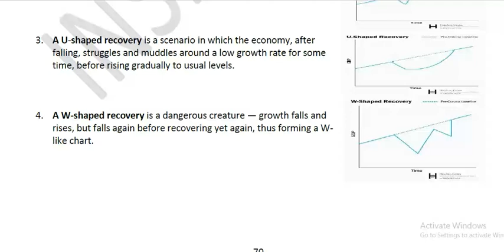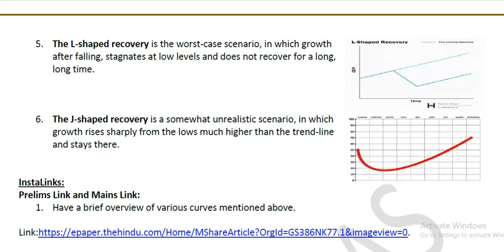RBI sees V shaped recovery, likely room for policy easing